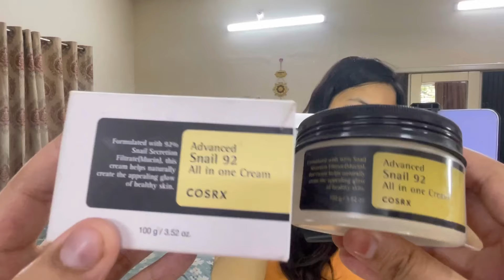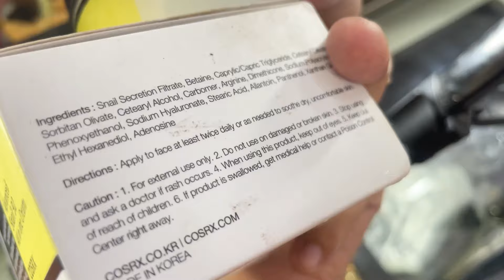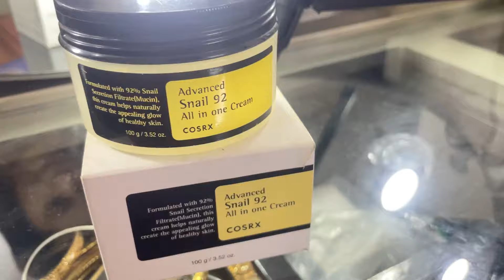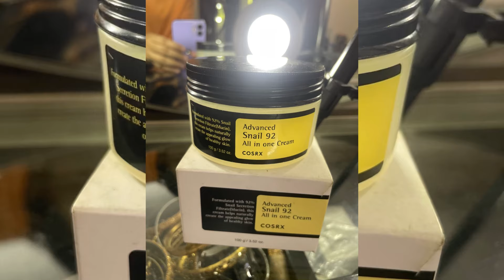COSRX Advanced Snail 92 All in one cream Review (📌Personal Experience )